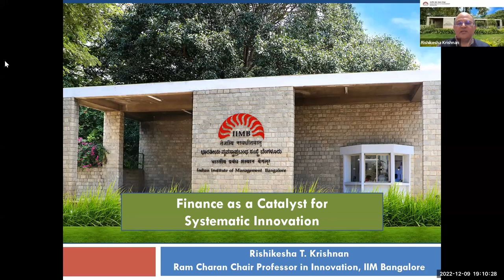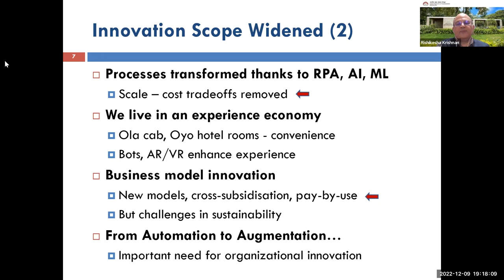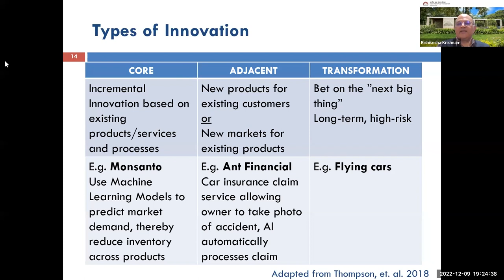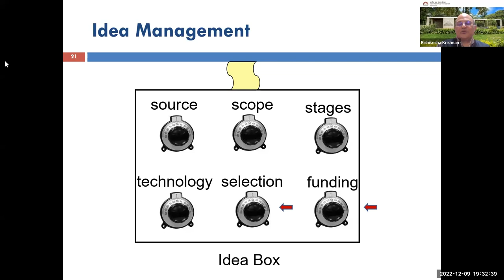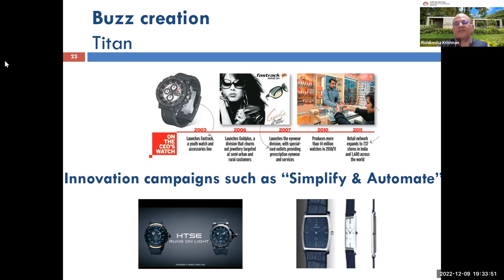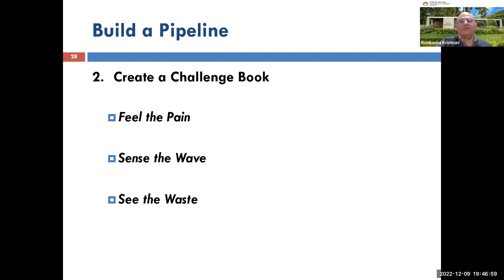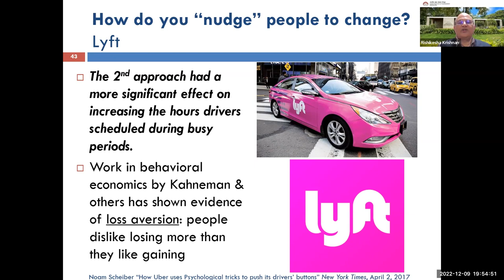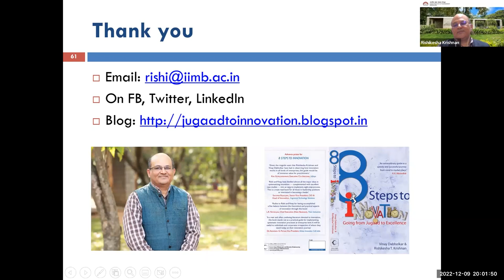Finance As A Catalyst For Systematic Innovation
Speaker: Prof Rishikesha T Krishnan, Director and Professor of Strategy at the Indian Institute of Management Bangalore

Presentation:
- Barriers to Systematic Innovation in Organizations
- Systematic Innovation Framework - 8 Steps to Innovation
- Role of Finance Function in Supporting Systematic Innovation